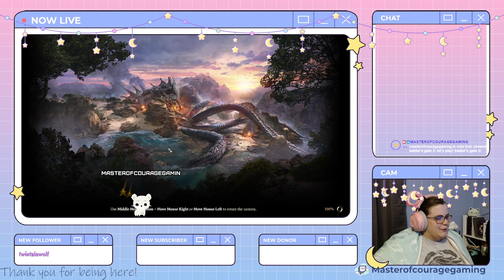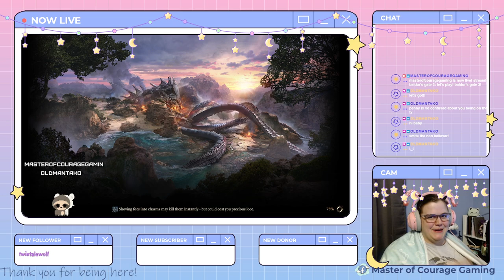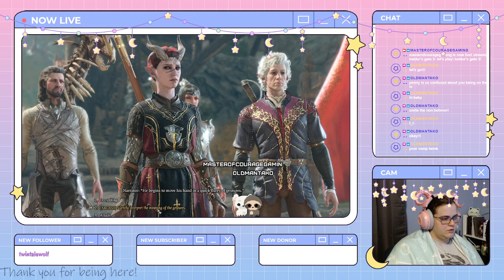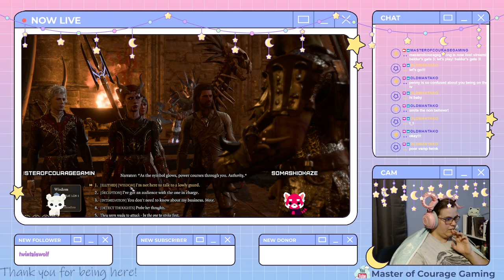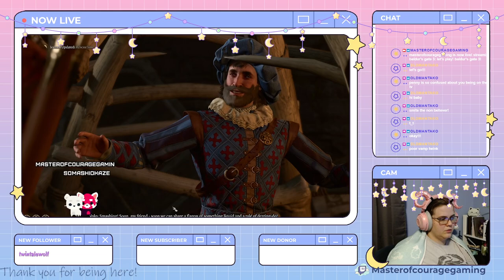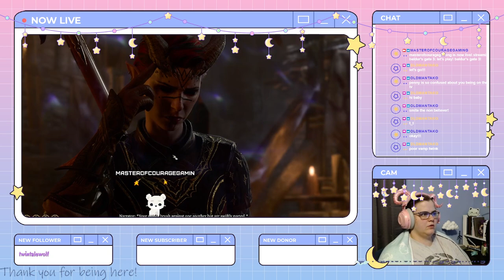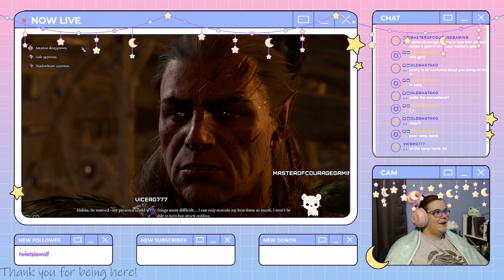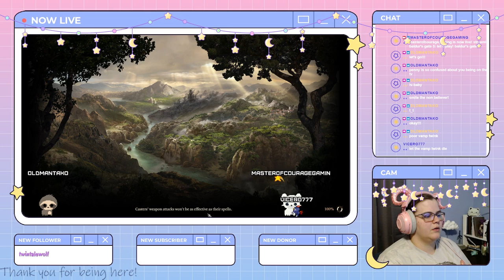Let's Play! Baldur's Gate 3! pt. 4: Halsin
We continue our trip out of the grove and into the goblin encampment after finally finding Lae'zel.

Load Screens:
Customized to include N64